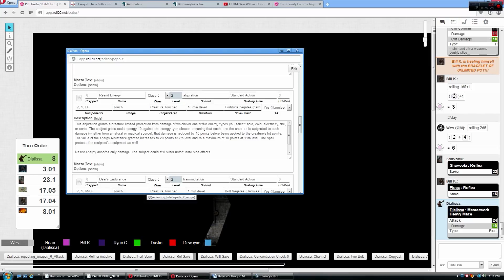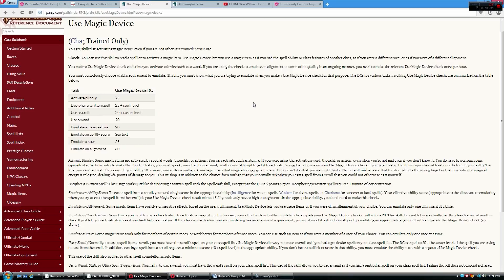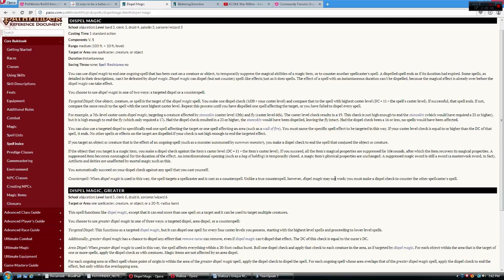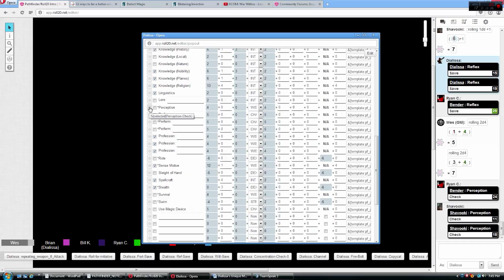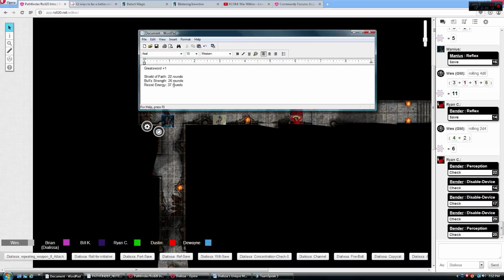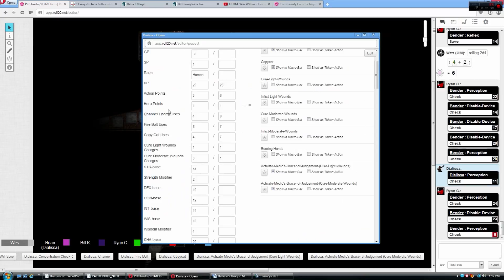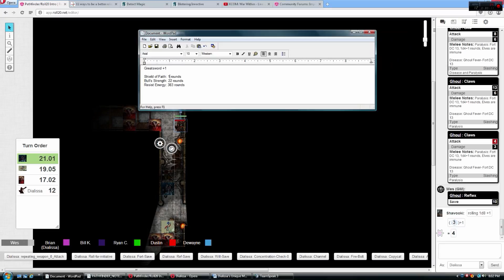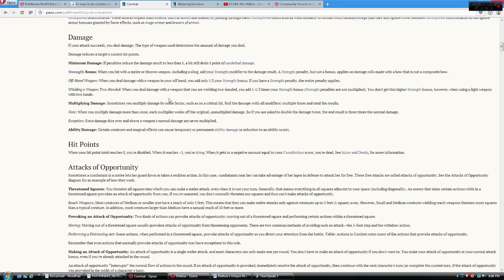A Bunch of Jerks Play Pathfinder (Part 30) Things get worse